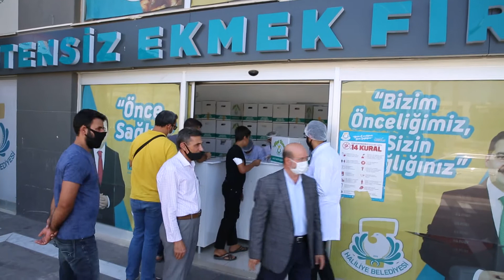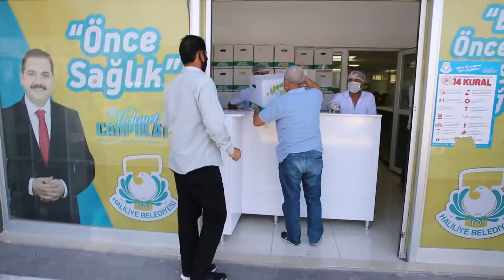ÇÖLYAKLILARA GLUTENSİZ GIDA PAKETİ DAĞITIMI SÜRÜYOR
Haliliye Belediyesi, il genelinde bulunan Çölyak ve Fenilketonüri (PKU) hastalarına gıda desteği sunmaya devam ediyor. Bu kapsamda hazırlanan glutensiz gıda paketleri ekiplerce hasta ve hasta yakınlarına dağıtıldı.